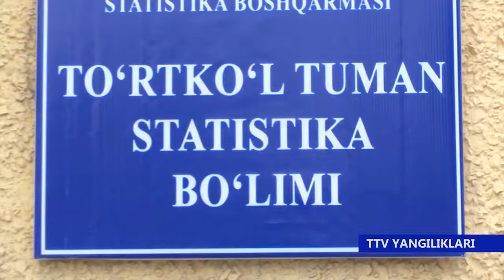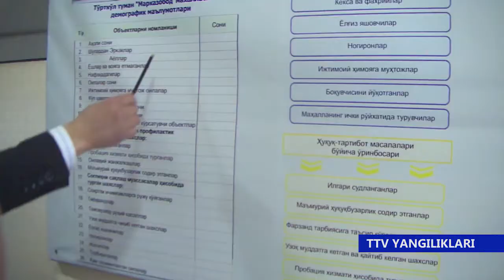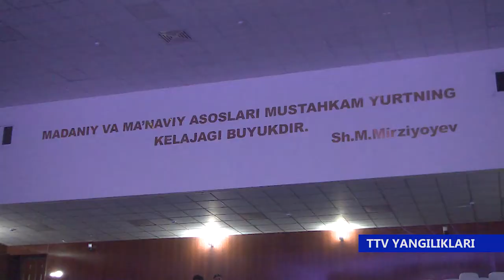YANGILIKLAR 27 01 2021